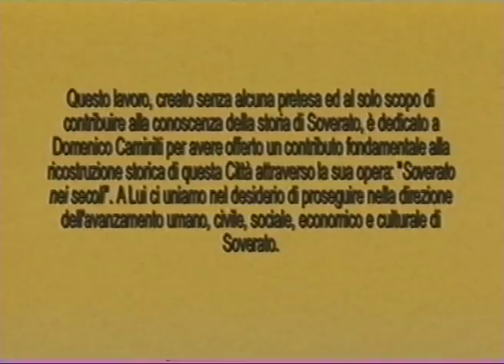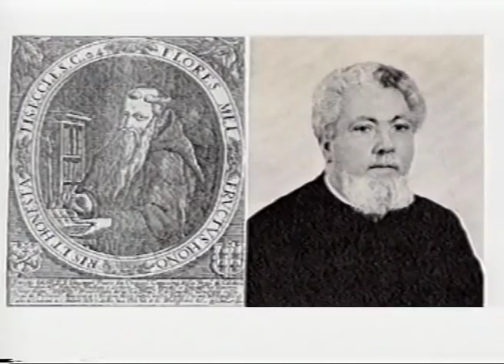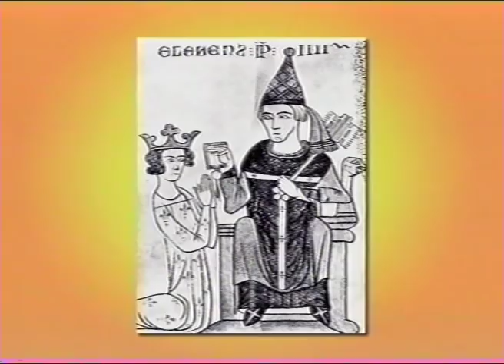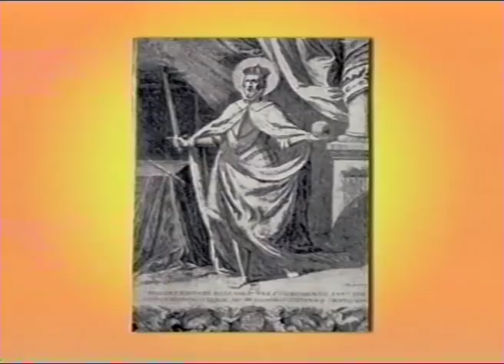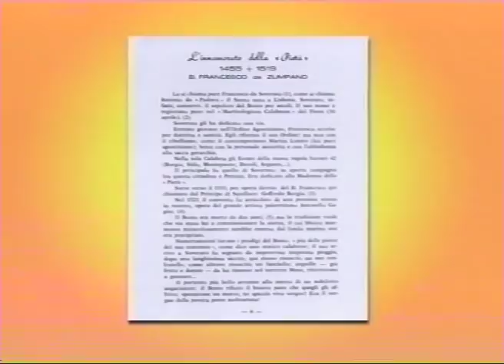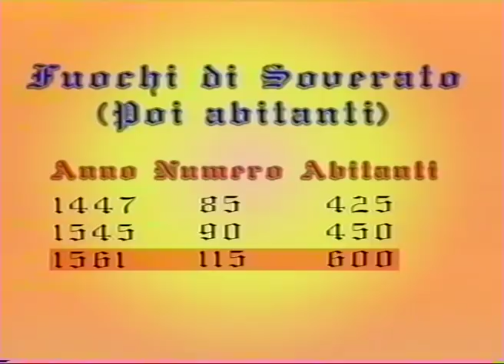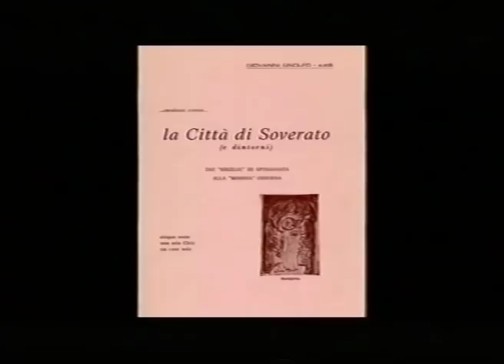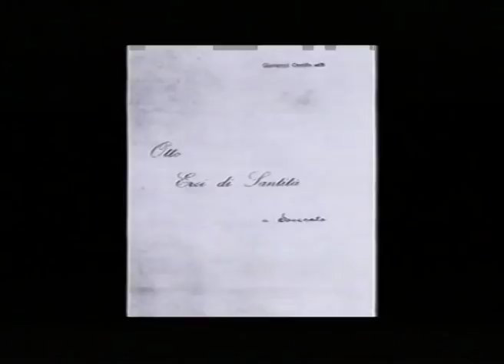La storia di Soverato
Autore: prof. Giuseppe Pisano